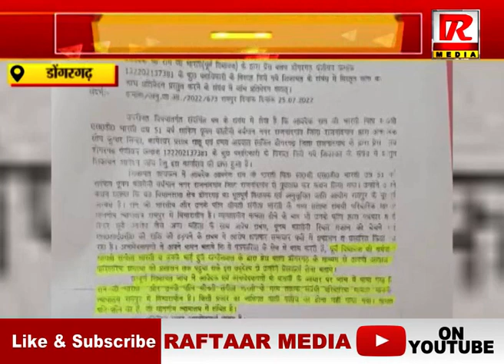डोंगरगढ़ : अनुसूचित जाति आयोग के पूर्व अध्यक्ष की शिकायत निकली झूठी पत्रकारों ने की कार्रवाई की मांग